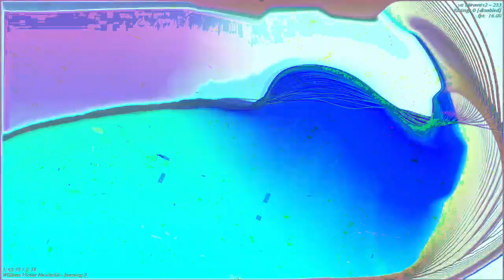[EPILEPSY WARNING] Movie 23 04 22 07h13m44s *Photosensitivity Warning*